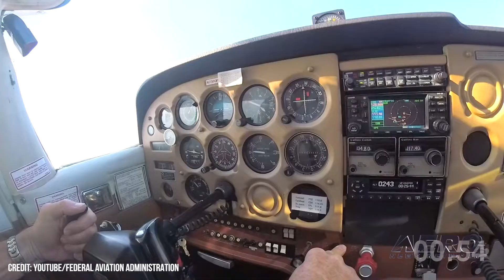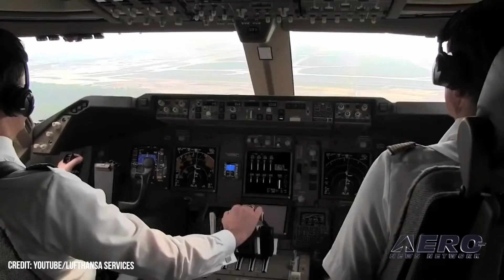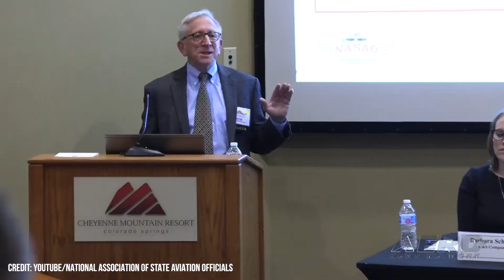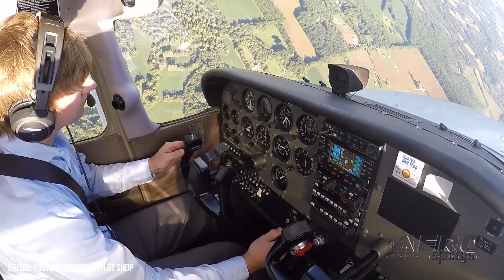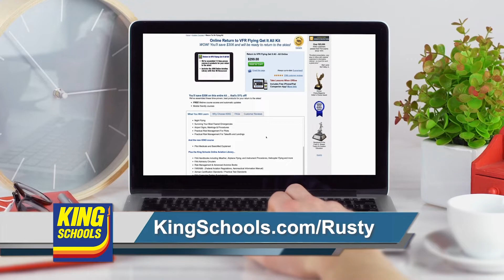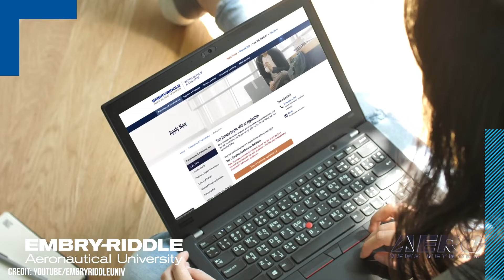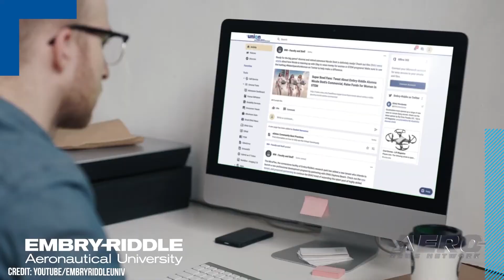Airborne-Flight Training 09.08.22: EAA Supports LODA, FSANA DPE Mtg, ERAU-IATA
Also: Lufthansa Averts Strike, Drones Map Ancient Cities, State-Federal Agencies Coop, STEM Outreach

EAA announced its support for possible reform and expansion of the FAA's Letter of Deviation Authority (LODA). The changes desired by the EAA would allow more instructors to provide transition training in experimental aircraft while being compensated for use of the aircraft. Their latest efforts focus on traditional LODAs used for compensated flight training, in line with the original intent of the system. It has gained some popularity over the last decade, allowing instructors across the country to offer flight training in various types of experimental aircraft. FSANA will host the 2nd Annual Designated Pilot Examiners Symposium on 11 & 12 October in Phoenix, Arizona. Pilot examiners—as anyone who’s ever sweated out a check-ride knows—play a critical role in the pilot supply chain, and personify the final and most harrowing instance of every meaningful stage of an airman’s career path. Embry-Riddle Aeronautical University has joined hands with the International Air Transport Association (IATA) to begin offering a new kind of Master's degree in Airline Management. The new program will fall under the existing MBA in Aviation program through its College of Business. The  core program will leverage resources from the ERAU worldwide campus. All this -- and MORE in today's episode of Airborne!!!

This episode of Airborne-Flight Training 09.08.22 is chock full of info in this Daily News Episode, Thursday, September 8th, 2022... Presented by Aero-TV veteran videographer and Airborne Host Holland Lee. Holland is supported by ANN Chief Videographer Nathan Cremisino, as well as ANN CEO/Editor-In-Chief Jim Campbell. This episode covers:

EAA Supports Letter of Deviation Authority Reform
Phoenix to Host FSANA Designated Pilot Examiners Symposium
Embry-Riddle, IATA Partner for New Graduate Degree Program
Lufthansa and Vereinigung Cockpit Pilot Union Reach Labor Agreement
ERAU Students Use Drones To Map Ancient Cities
State, Federal Agencies Refresh Working Relationship
FAA Awards Grants to Expand STEM Outreach

Get Comprehensive, Real-Time, 24/7 coverage of the latest aviation and aerospace stories anytime, at aero-news.net. And be sure to join us again soon, for the next edition of "Airborne-Flight Training" here on Aero-TV. See you, again, next week!